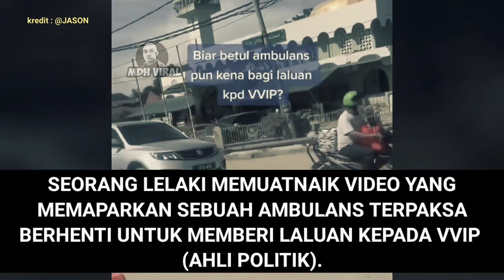MENTERI LEBIH PENTING DARIPADA NYAWA RAKYAT?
MENTERI LEBIH PENTING DARIPADA NYAWA RAKYAT? memaparkan rakaman sebuah ambulans yang terpaksa berhenti untuk memberikan laluan kepada ambulans biarpun ambulans tersebut sedang membawa pesakit. ia sekaligus menimbulkan persoalan adakah menteri lebih penting daripada nyawa rakyat